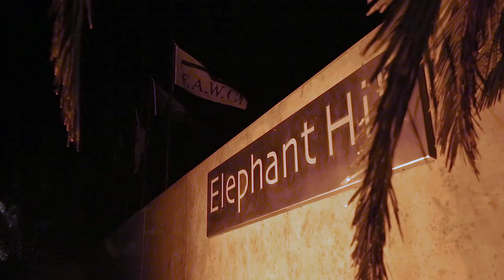F.A.W.C! Food and Wine Classic Winter Series 2016 - The Dark Horse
F.A.W.C! is a delicious event series of "out of the box" food and wine experiences, set in stunning locations around Hawke's Bay, New Zealand twice a year.

The Dark Horse is typically the unexpected winner, but there is nothing unexpected about Elephant Hill’s premium 2013 Gimblett Vineyard Syrah.  At times dark and brooding and at others white pepper scented liquid gold, Syrah is at the heart of Elephant Hill. These lucky F.A.W.Cers enjoyed and evening getting to know the Elephant Hill team over a four course dinner crafted by Head Chef Ashley Jones matched with premium Elephant Hill wines from the exceptional vintages of 2013 and 2014 including the 2013 Gimblett Vineyard Syrah.